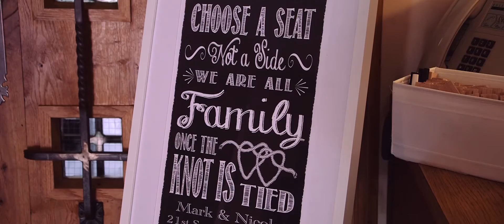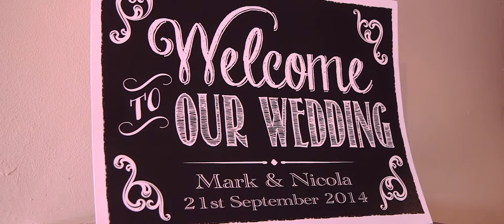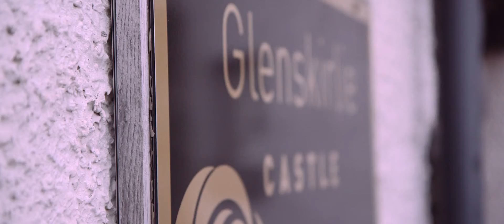Glenskirlie Castle Wedding Video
Nicola & Mark were married at Glenskirlie Castle, in Banknock, Scotland (Near Glasgow, Falkirk, Stirling and not too far from Edinburgh)

This is their wedding film trailer :)